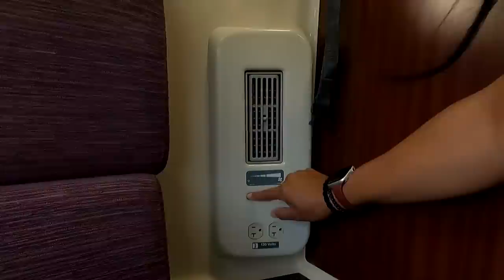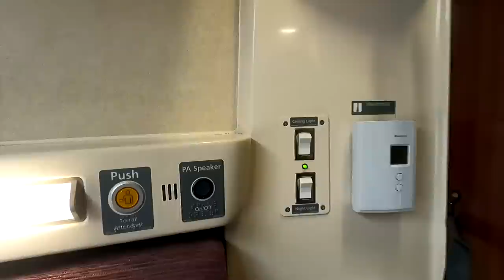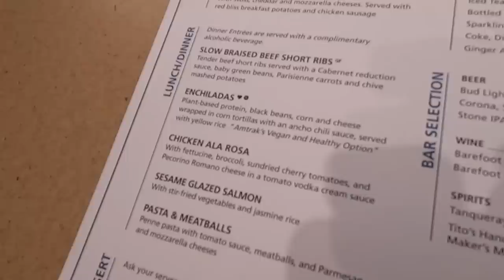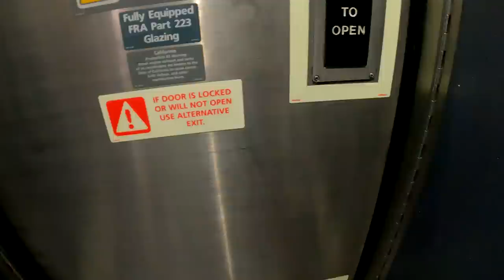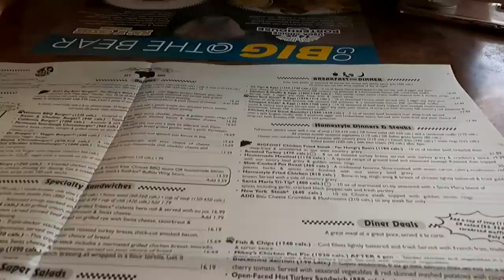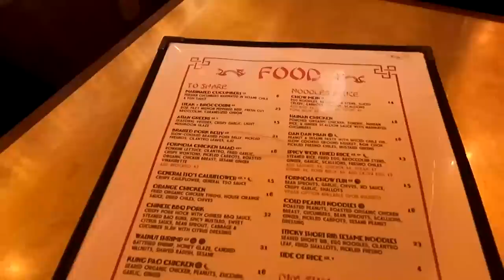Amtrak Vacation NYC To LA | 7 Days On The Lake Shore Limited, California Zephyr, & Coast Starlight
Join us on our Amtrak vacation from New York City to Los Angeles. This 7 day journey will take us on the Lake Shore Limited, California Zephyr as well as the Coast Starlight. We take a few days at each spot to enjoy some local fare. We stay in an Amtrak roomette on each train for our comfort. We hope you enjoy this trip along with us. On this route we rode in both a Superliner roomette and a Viewliner roomette and got to eat from the flexible dining and traditional dining menus. We loved going from NYC to LA on Amtrak!